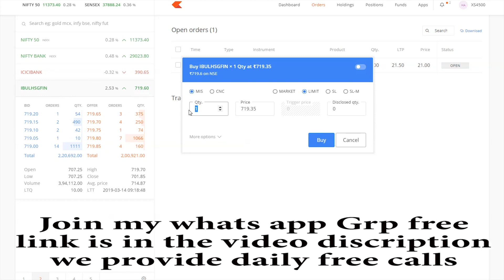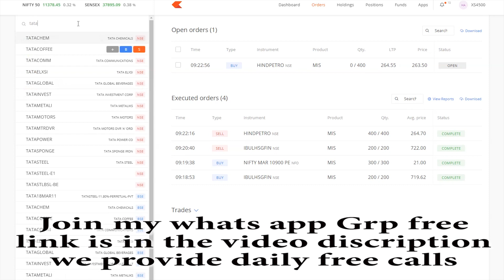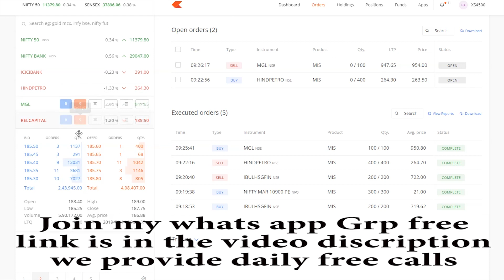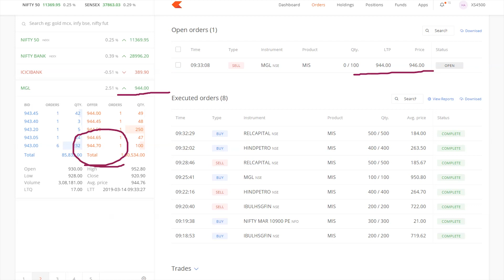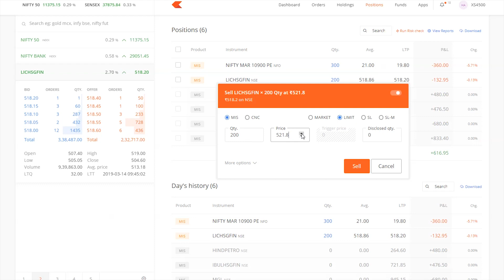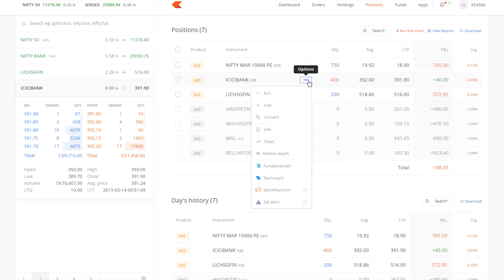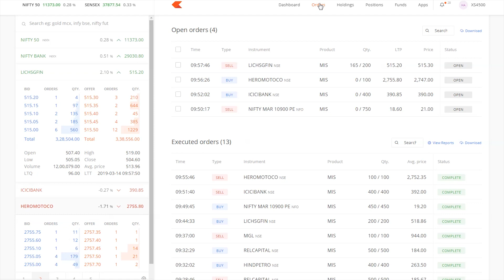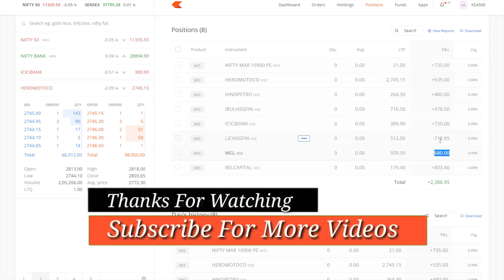nifty option and stocks live intraday trading 14 march 2019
join my whats app grp :
click link below to join free